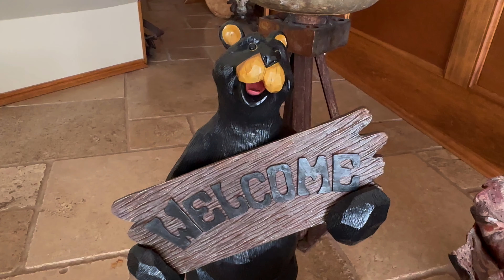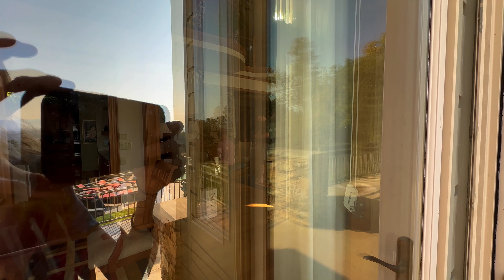Vlog | Nashville singer/songwriters makin' MUSIC, MEMORIES & PANCAKES in the Great Smoky Mountains❤️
Hay Y’all!! We HOPE you’re all doin’ GREAT & that life is treatin’ you SWEET & KIND & GENTLE❤️🙏 We’ve been a little quiet but we’ve been busy, still workin’ to get our consistent content legs under us & our stride back but we’re gettin’ there!!

▶The song you hear our SWEET Brother/Pastor John singin’ in this video is called ‘SWEET & KIND’ me & my man Sam are SO GRATEFUL to have written it with John❤️🙏It’s a PERFECT way to sum up what a BLESSED trip we had in the mountains & in Knoxville!! We are SOOOO FORTUNATE & LUCKY to have such an INCREDIBLE, SWEET, KIND, LOVING, GENEROUS, UPLIFTIN’ FAMILY, 2 & 4~legged, 4 & 2~legged, ALIKE, in East Tennessee!!!❤️⭐️🙏🥰

▶The BEAUTY~full instrumental music you hear is my SWEET & KIND & AMAAAAZIN’ man Sam Gay❤️🙏

▶We even sang our tune ‘The Ballad of the Miners 9’ that we wrote with our SWEET & KIND & AMAAAAZIN’ Sister Sally Barris. You can find her recording of it here:

▶Hear SWEET & KIND & AMAAAAZIN’ Brother/ Pastor John & Sister/ Pastor Amy’s St. John’s Lutheran Church Knoxville sermons here on their YouTube channel:

▶If you'd like to SUPPORT our channel, ALL of these things REALLY REALLY HELP us to be able to keep on makin’ art for a livin’ & your SUPPORT TRULY TRULY MEANS THE WORLD to us!!❤️🙏